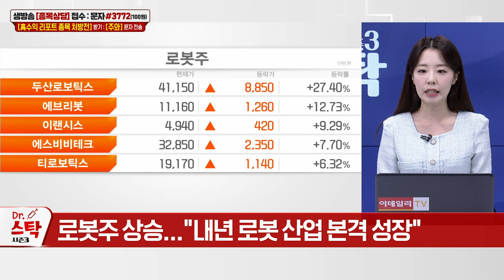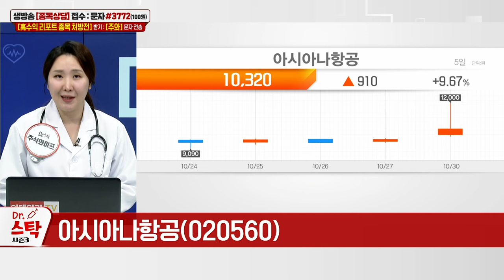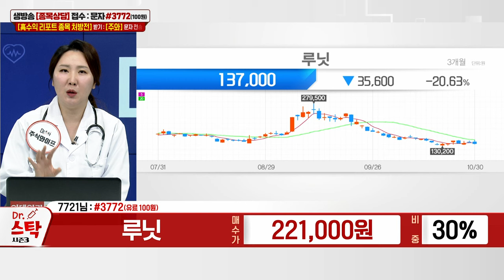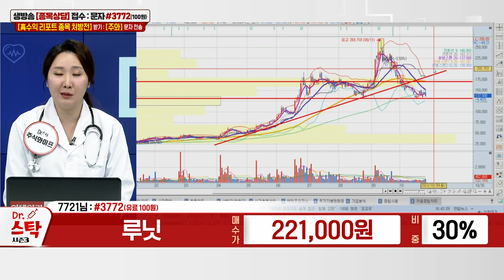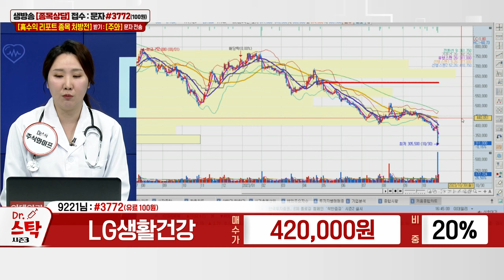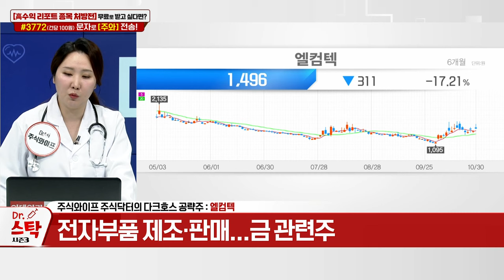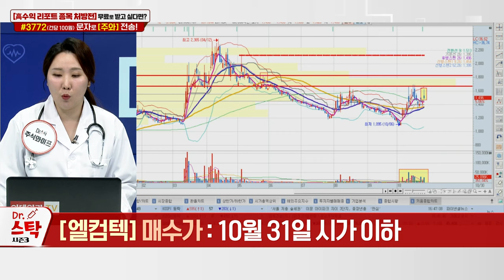엘컴텍, 빅텍, 천보, 두산로보틱스, 서울옥션, 삼성엔지니어링, 루닛, LG생활건강_이데일리ON 주식와이프_닥터스탁 시즌3 (20231030)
# 다크호스 공략주